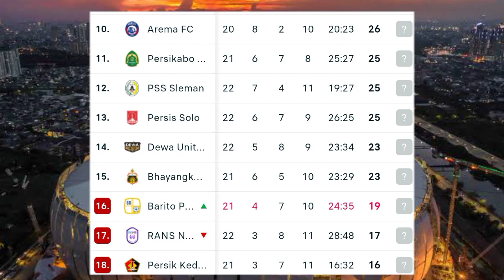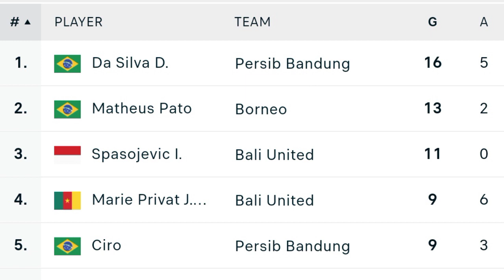BALI UNITED VS BARITO PUTERA || Hasil liga 1 hari ini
Berikut hasil BRI liga 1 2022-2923  februari 2023;
 PEKAN 22
⚽ BALI UTS VS BARITO 1-2
⚽ PERSIB VS PSS SLEMAN 2-0
⚽ AREMA FC VS PSM 0-1
⚽ PERSIK VS PSIS 1-2
⚽ PERSEBAYA VS BORNEO FC 3-2
⚽ PERSIJA VS RANS FC 3-1
⚽ PERSIS VS BHAYANGKARA FC 1-3
⚽ DEWA UTD VS MADURA UTD 1-1
⚽ PERSIKABO VS PERSITA 1-1

hasil liga 1 2022 terbaru hari ini,hasil liga 1 bri,
hasil liga 1 hari ini dan klasemen sementara,
hasil liga 1 hari ini highlight,hasil liga 1 arema hari ini,hasil liga 1 arema vs psis semarang,
hasil liga 1 arema,hasil akhir liga 1 hari ini,
hasil akhir bri liga 1 hari ini,
hasil akhir bri liga 1 tadi malam,hasil akhir liga1